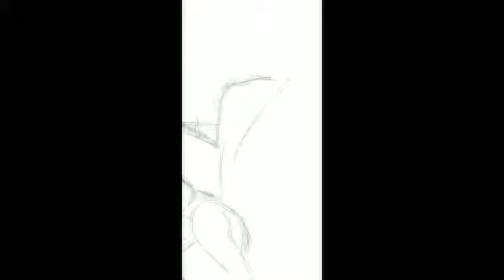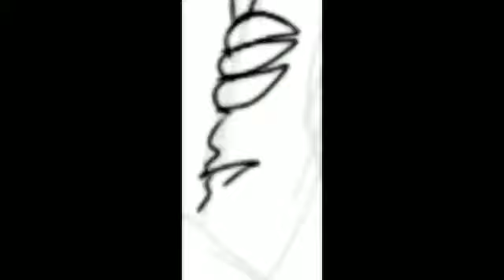Toy and choco (one my away)